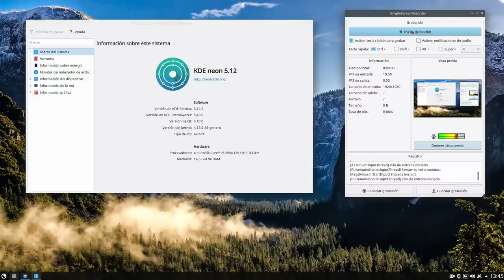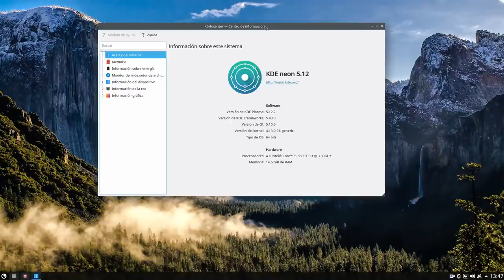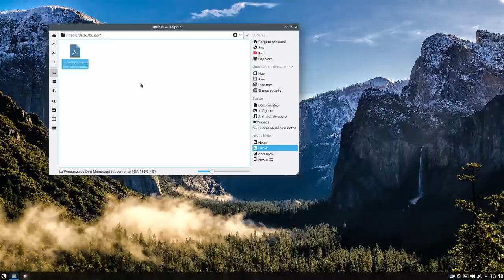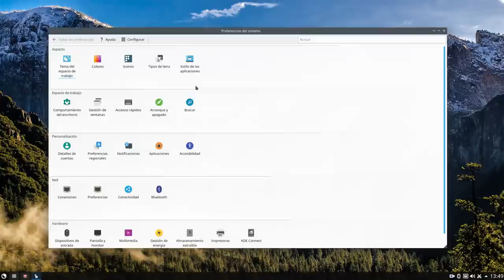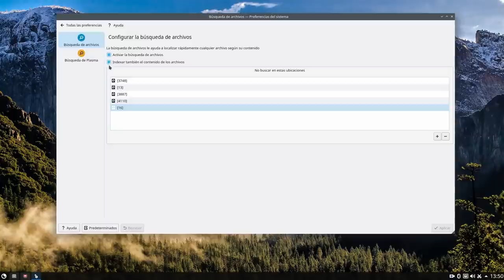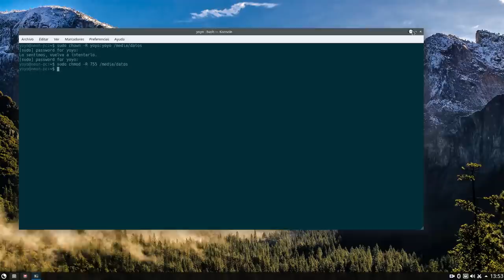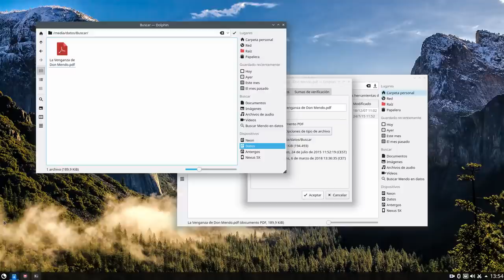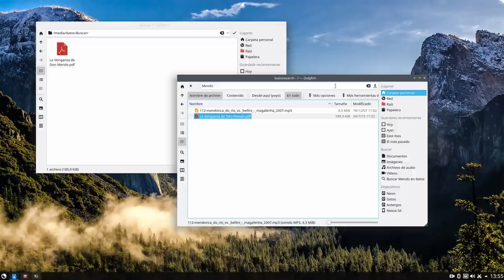Hacer que Dolphin en Plasma (Baloo) busque en todas las ubicaciones de tu sistema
Vídeo a petición de un usuario en el que explico como hacer para que en las búsquedas de Dolphin salga los resultados de alguna partición personalizada, en este caso partición de Datos situada en /media/datos.

Para los permisos.

Partición de Datos en /media/datos ¿Para qué es y por qué la hago en Linux?

Además os recomiendo este tutto de Tete Plaza en colaboratorio.